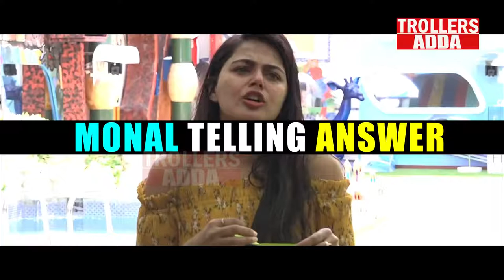YouTube BIGG BOSS DAY 2 TROLL | BIGG BOSS 4 ELIMINATION DAY TROLL| DC CREATIVE WORKS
Due to the copyrights strike, our channel will be terminated on 30 JUNE 2020.

trollers adda,trollers adda troll,trollers adda in telugu,trollers adda memes,trollers adda troll videos,telugu troll,bigg boss 4 telugu trolls,bigg boss 4 telugu contestants trolls,bigg boss 4 telugu promo troll,biggbosstelugu4,bigg boss 4 telugu promo star maa,bigg boss 4 telugu episode 1,bigg boss 4 telugu day 1,bigg boss 4,bigg boss season 4,telugu biggboss season 4 updates,biggboss 4 contestants list,bigg boss,bigg boss 4 telugu promo,Surya Kiran,Monal Gajjar,Abijeet,Lasya Manjunath,Sujatha,Ariyana Glory,Syed Sohel Ryan,Alekhya Harika,Devi Nagavalli,Mehaboob Shaikh,Amma Rajasekhar,Karate Kalyani,Noel Sean,divi Vadthya,Akhil Sarthak,Gangavva,bigg boss 4 telugu participants,bigg boss 4 telugu house,bigg boss 4 telugu contestants names